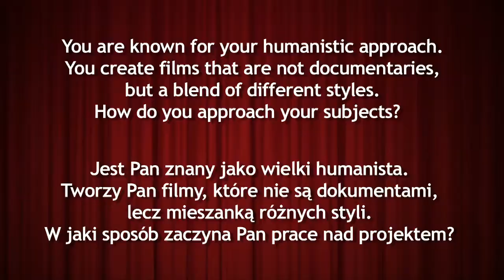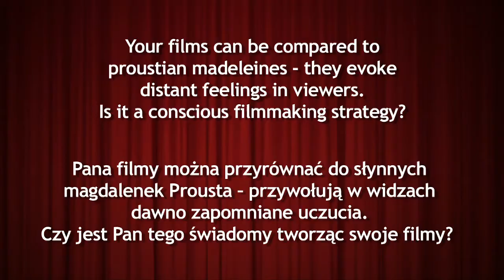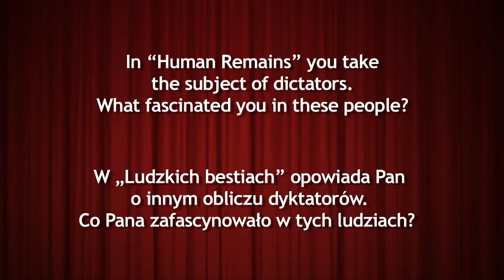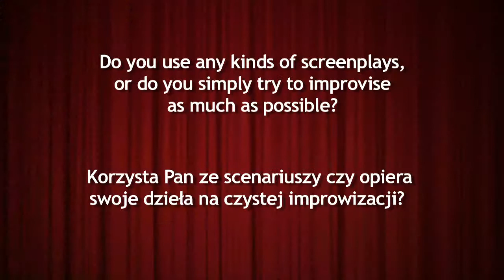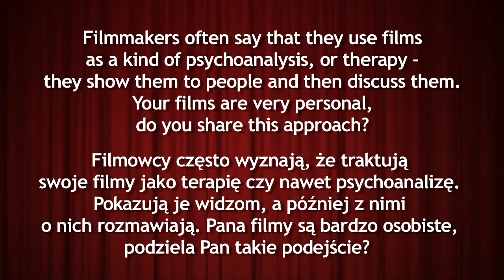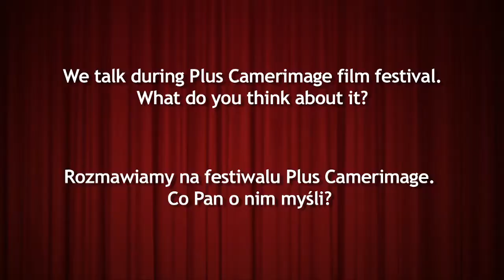Plus Camerimage Jay Rosenblatt interview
Darek Kuzma talks with Jay Rosenblatt, the director behind "Human Remains" and "The Darkness of Day", among many other films, and the juror of Plus Camerimage 2012 Directors' Debuts Competition.